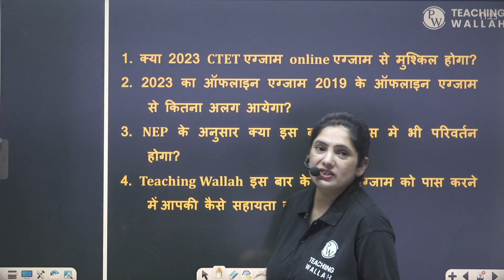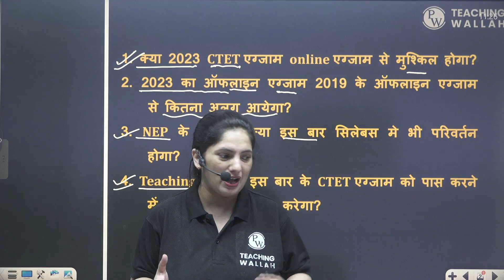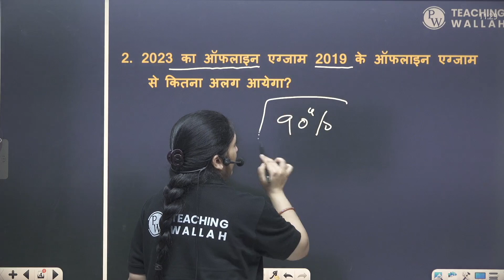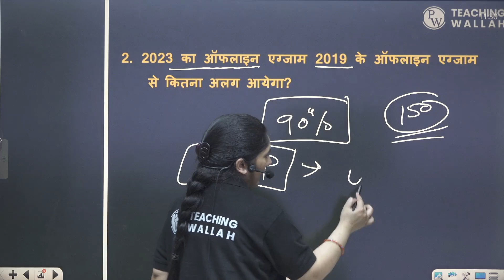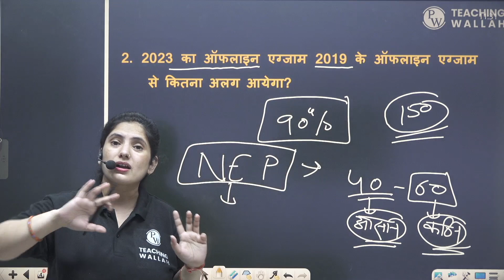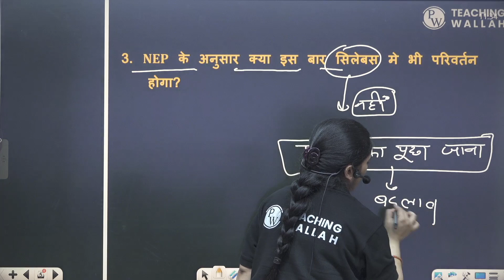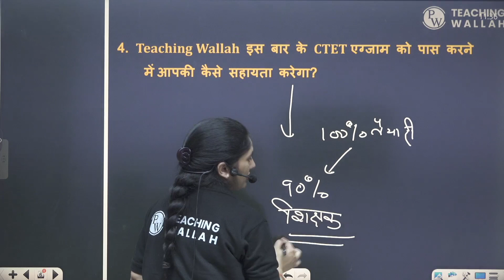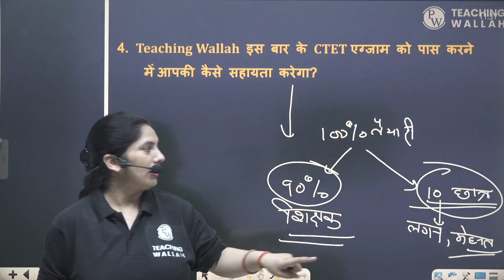CTET Latest News Today 2023 | CTET Offline ka Level Kaisa Hoga? | CTETNews 2023 | CTET July Strategy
Do you want to know the CTET latest news today 2023 and what to expect from the CTET offline exam? In this video, we will share with you all the important details and updates regarding the CTET 2023 exam. We will also tell you how to plan your CTET July strategy and how to revise the syllabus effectively. Plus, we will give you some expert advice on how to tackle the CTET offline ka level kaisa hoga and how to score high marks in it.

👉🏻Click here to Enroll in our Shram 2.0 Batch for CTET Aug 2023

👉🏻Teaching Wallah निर्माण बैच NIRMAN 2023 CTET PAPER 2 Social Science

👉🏻Teaching Wallah निर्माण बैच NIRMAN 2023 CTET PAPER 2 Maths and Science

👉🏻Teaching Wallah निर्माण बैच COMBO - CTET PAPER 1 and PAPER 2 (MATH and SCIENCE) Batch 2023

👉🏻Teaching Wallah निर्माण बैच COMBO - CTET PAPER 1 and PAPER 2 (SOCIAL SCIENCE) Batch 2023

📌Teaching Wallah Social Media Profiles
📌 PHYSICS WALLAH SOCIAL MEDIA PROFILES:-